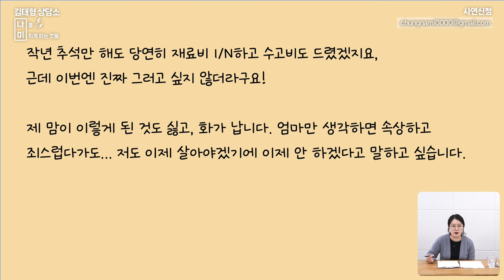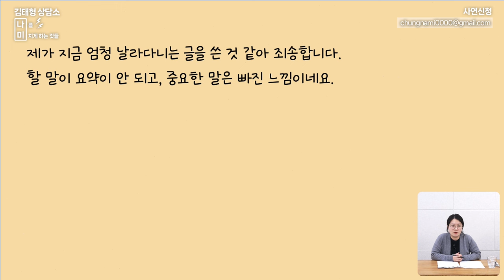화가 나면 눈물부터 터져서 말이 잘 안 나와요 [나미 사연분석]